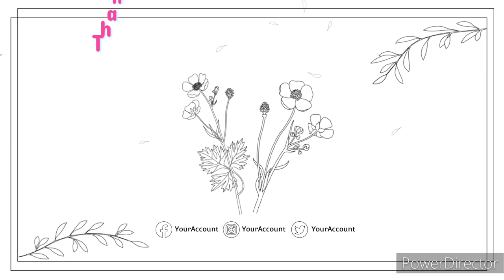Clock Work/長谷川京子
「Clock Work」とは「ぜんまい仕掛け」や「時計仕掛け」などの意味がありますが、それを表現した訳ではなく、「タタッタタ」(シンコペーション)のリズムを使って曲を作り、そのリズムに合う言葉を探して題名にしました。

楽譜はこちらで購入できます。